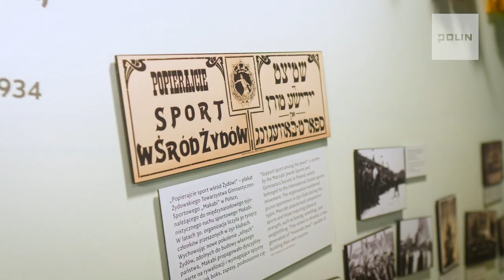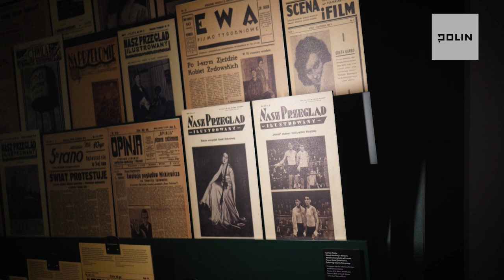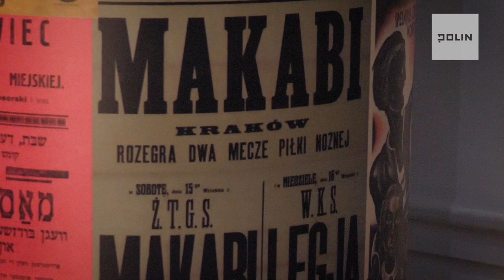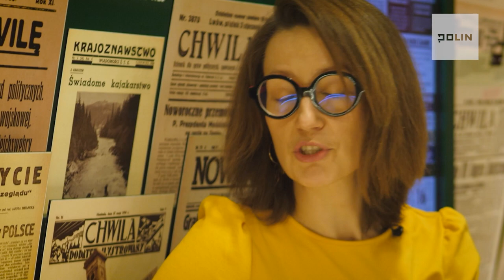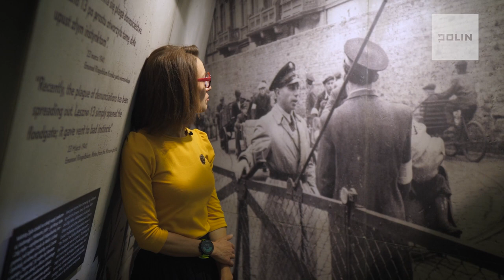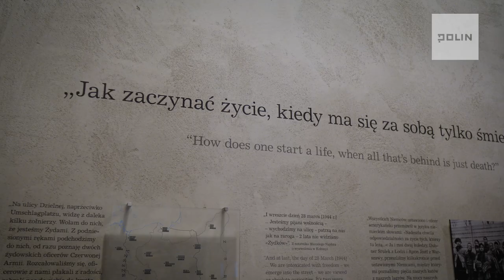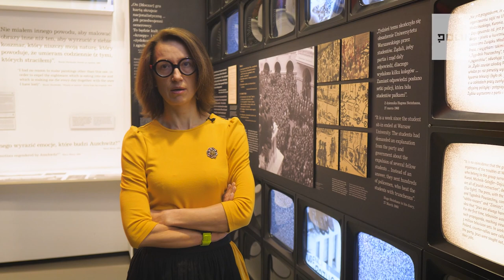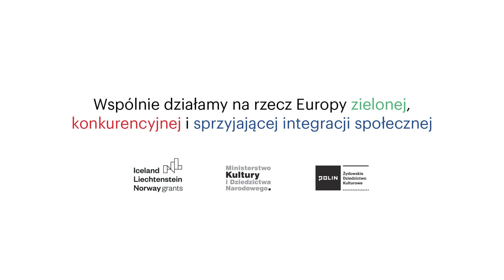Ludzki wymiar historii. Szybciej, wyżej, mocniej… czyli żydowski wymiar sportu | Muzeum POLIN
Oddajmy głos bohaterkom i bohaterom naszej wystawy stałej. Wędrujmy przez dzieje polskich Żydów, patrząc na świat ich oczyma. Posłuchajmy opowieści o ludziach, których pasja, talent i determinacja zmieniały świat. Cykl filmowy „Ludzki wymiar historii” jest częścią programu towarzyszącego otwarciu programu online poświęconego galerii "Dziedzictwo" – nowej części wystawy stałej Muzeum POLIN.

W odcinku "Szybciej, wyżej, mocniej… czyli żydowski wymiar sportu” poznacie mistrzów i mistrzynie, znanych na całym świecie. Boksera, który mógł być inspiracją dla postaci Jakuba Szapiro w „Królu”, szachistę, z którym do szachownicy siedli Che Guevarra, Churchill i Chruszczow, a także najlepszą polską lekkoatletkę wszechczasów.

O żydowskich sportowcach w Polsce, ich karierach oraz problemach, także tych wynikających z pochodzenia, opowie przewodniczka Dagmara Mańka-Wizor.